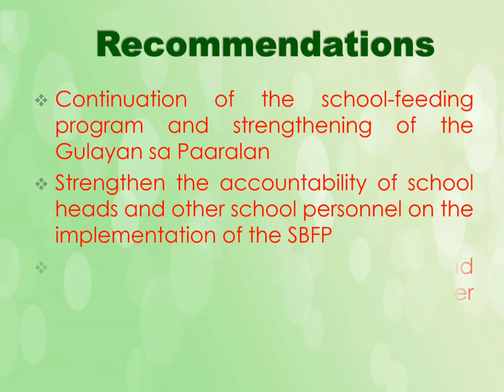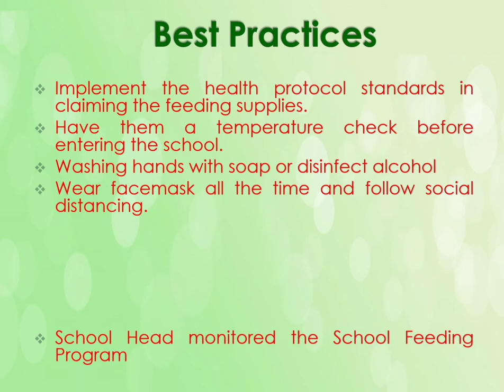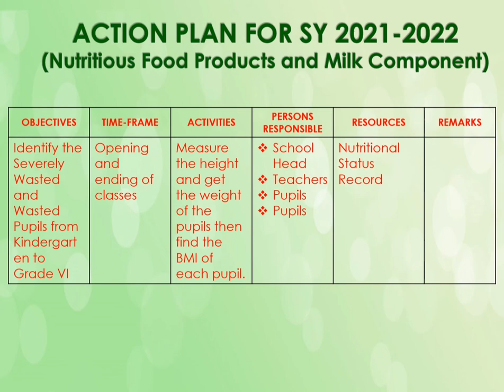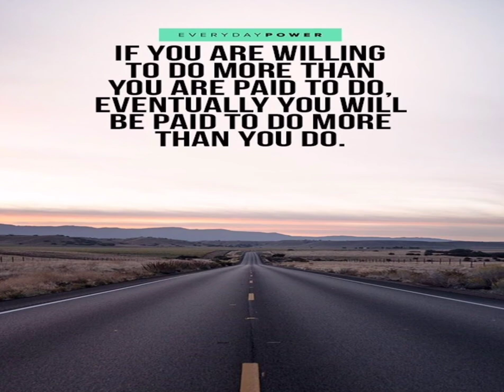SCHOOL-BASED FEEDING PROGRAM ACCOMPLISHMENTS